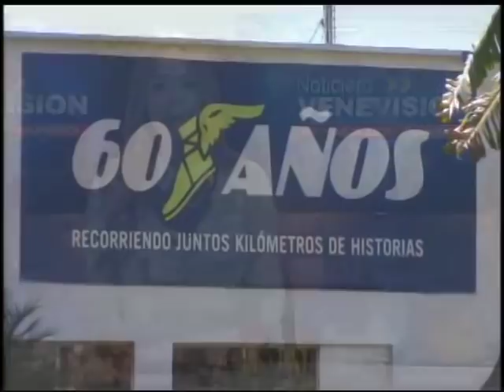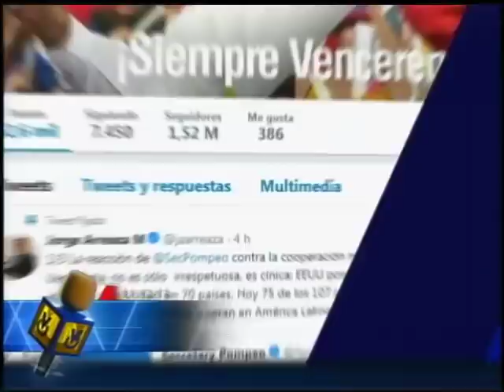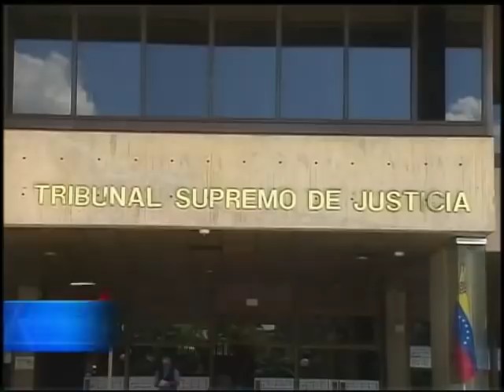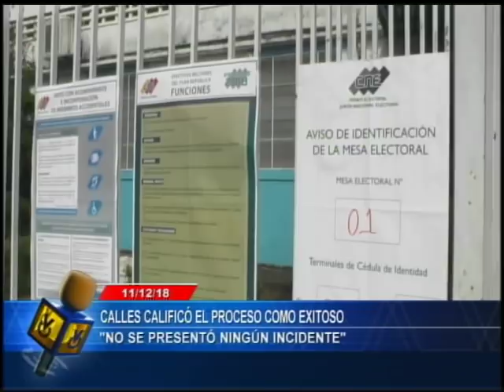Emisión Estelar // 11 de Diciembre de 2018